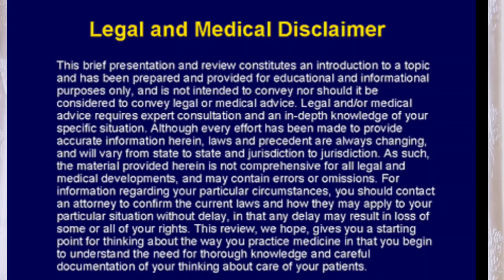गर्भ में बच्चे से कैसे Connect करें? गर्भ में ही बच्चे का Character कैसे Build Up करें? Pregnancy